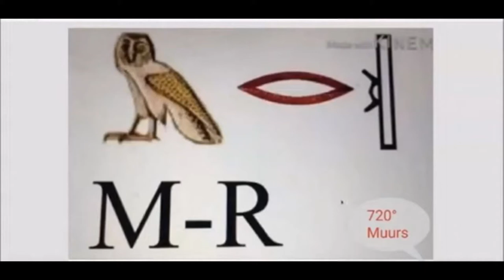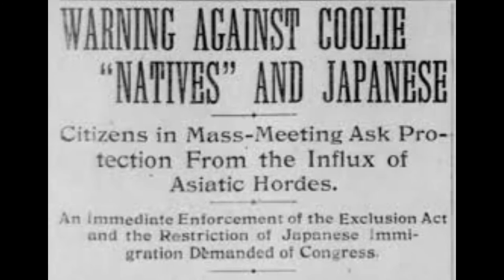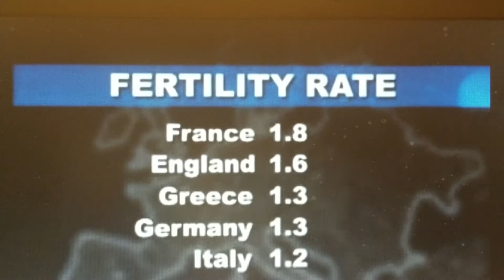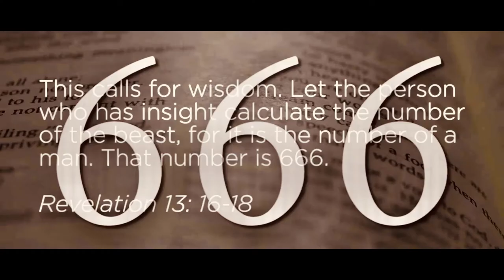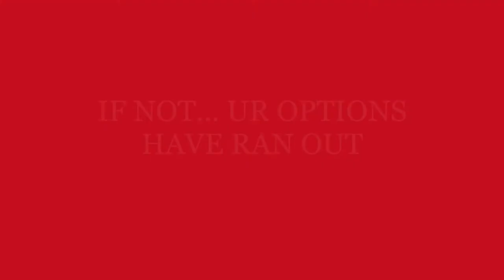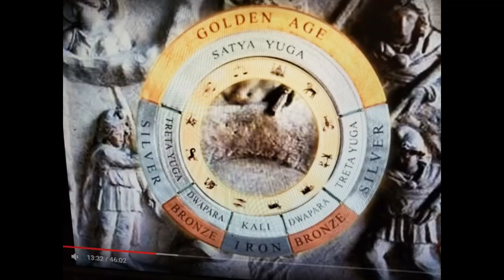Episode 16 When She Flips It's Magnetic Turned Right in the Promethean fire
Learn to Love and Not Hate U Might Make it 2 the escape hatch